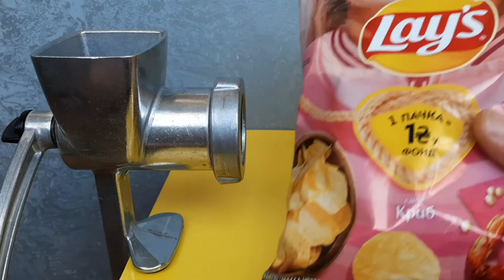Experiment : Meat Grinder vs Orbeez Balls !!!